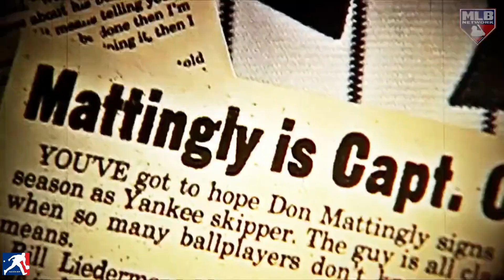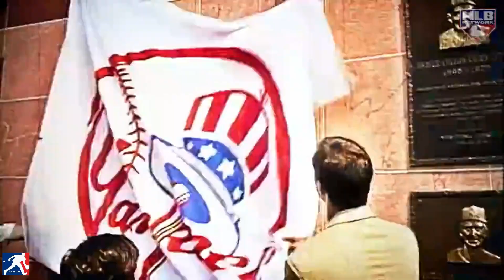LOS YANKEES DE NEW YORK AMENAZAN TRAS PRESENTAR A AARON JUDGE.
El presidente de los Yankees de Nueva York, Hal Steinbrenner, dijo este miércoles en la rueda de prensa de la presentación de Aaron Judge como el nuevo capitán del equipo que su tarea no ha terminado. La gerencia de los Bombarderos del Bronx amenazó con hacer mas firmas importantes antes del inicio de la temporada de 2023 de las Grandes Ligas, sobre todo para reforzar los jardines tras la partida de Andrew Benintendi a los Medias Blancas de Chicago.

"Te puedo asegurar que no hemos terminado", dijo Steinbrenner a la prensa presente en la presentación de Judge y su acuerdo por 9 temporadas y 360 millones de dólares.